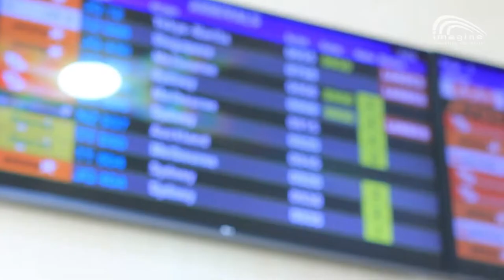Nagoya College Video of Time at Imagine Education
Watch our 2017/18 students from our sister school, Nagoya College enjoy their time studying at Imagine Education Australia!